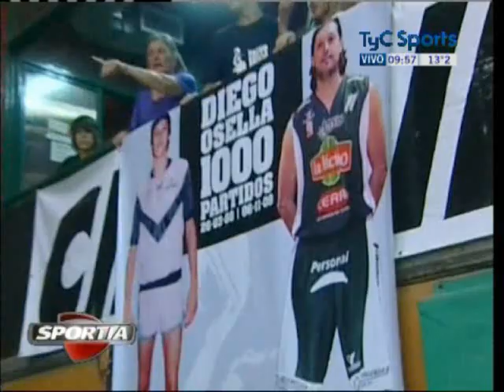Osella, ovacionado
Diego Osella 1000 partidos en la Liga Nacional.